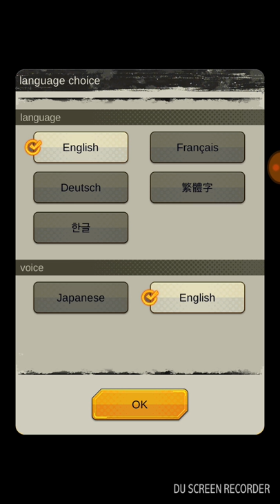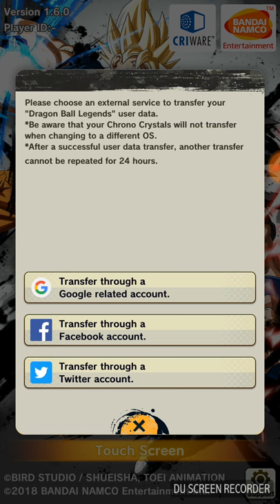Dragon Ball Legends, Android, versão instável e não entra no jogo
Tentamos fazer um gameplay do jogo Dragon Ball Legends, porém sem sucesso. O jogo ainda está instável no Android mesmo depois da última atualização. O jogo chega até a tela de título, porém após as confirmações de configuração o jogo trava dizendo que ocorreu um erro (An error has occurred). Quem souber o que pode estar acontecendo por favor nos avise nos comentários logo abaixo.